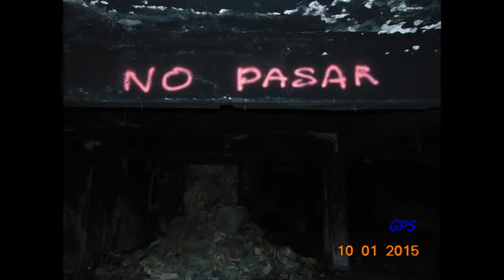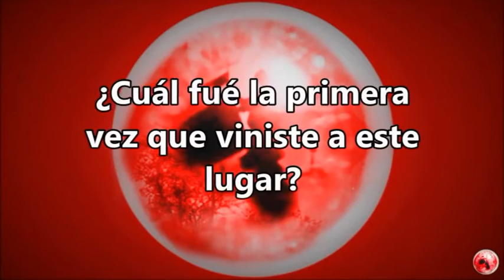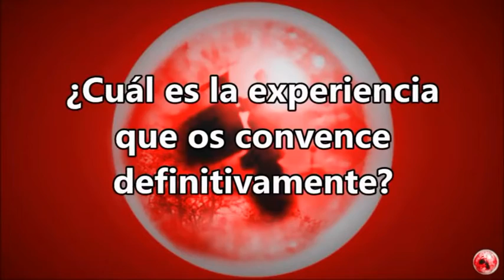||04|| SOBRENATURAL || Sanatorio de los Muertos || Parte 01 ||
Programa de misterios que llevará a todos los espectadores amantes del misterio casos que irán desde la Historia secreta, los fenómenos paranormales, las conspiraciones, los OOPARTs, viajes con misterio y mucho más. Un programa abierto, de debate, de investigaciones, de explicaciones, de sorpresas...